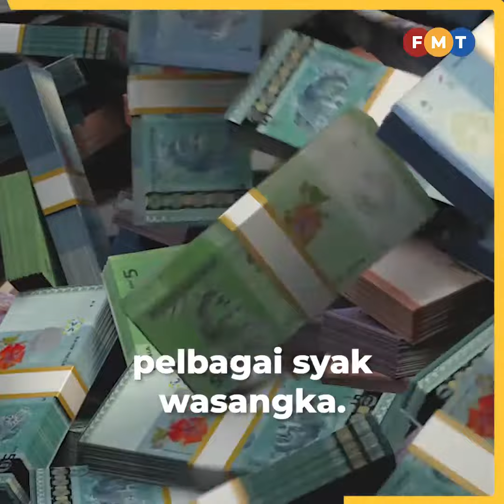Muda gesa buka semula siasatan kes Scorpene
Muda menggesa pihak berkuasa membuka semula siasatan kes pembelian kapal selam Scorpene oleh Malaysia pada 2002.